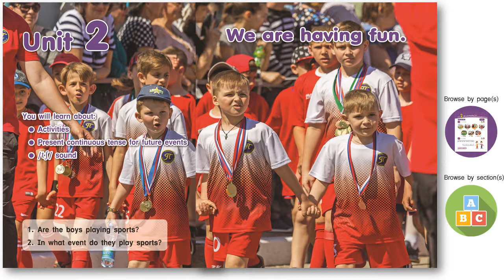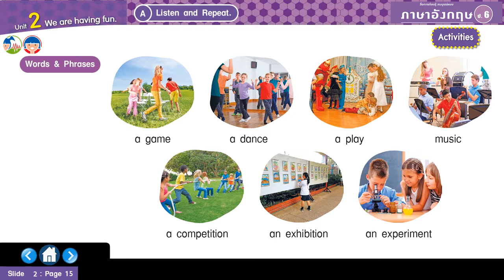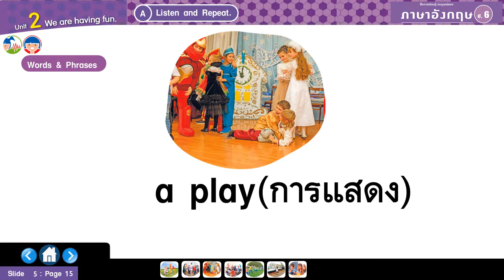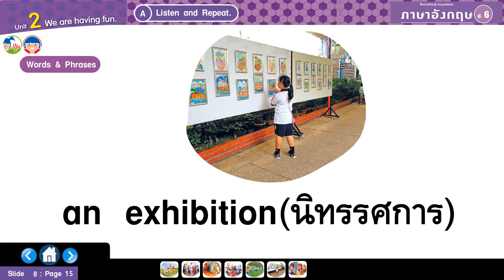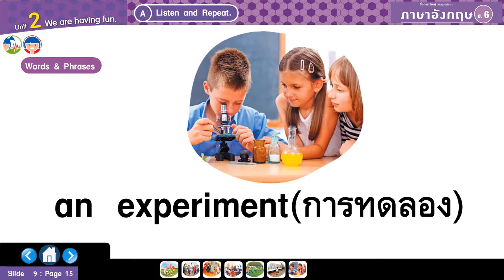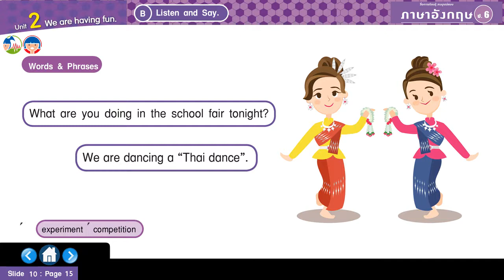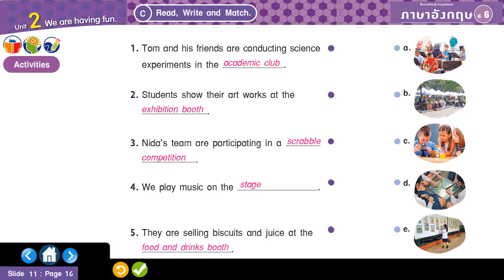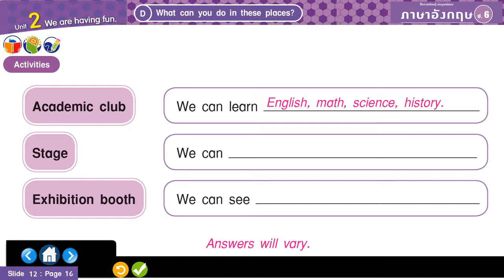Unit 2 We are having fun ,Vocabulary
ภาษาอังกฤษสมบูรณ์ชั้นประถมศึกษาปีที่6